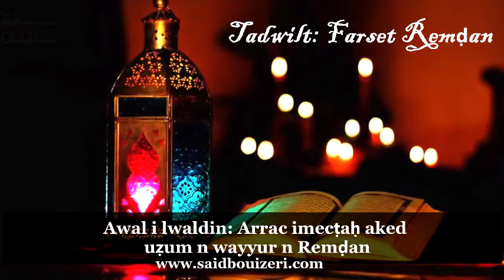Awal i imawlan: Arrac imecṭaḥ aked Remḍan - كلام موجه للأولياء حول صيام الأطفال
الدكتور سعيد بويزري - Awal i imawlan: Arrac imecṭaḥ aked Remḍan - كلام موجه للأولياء حول صيام الأطفال